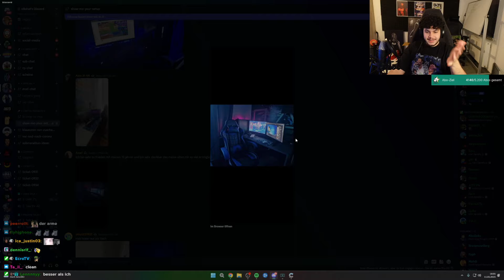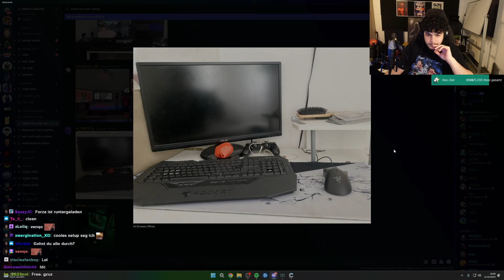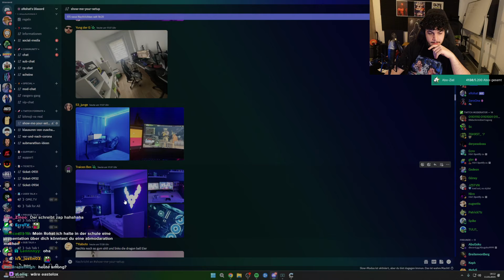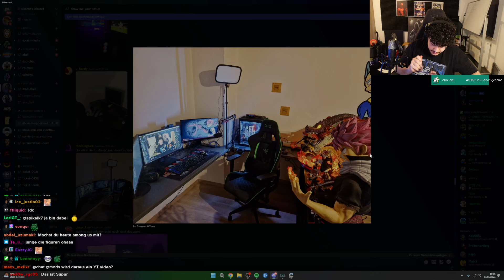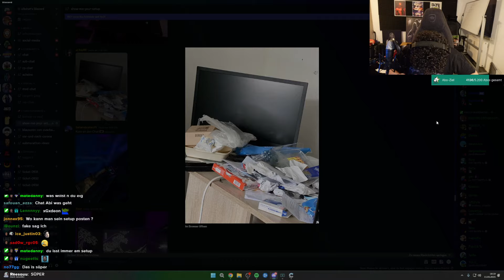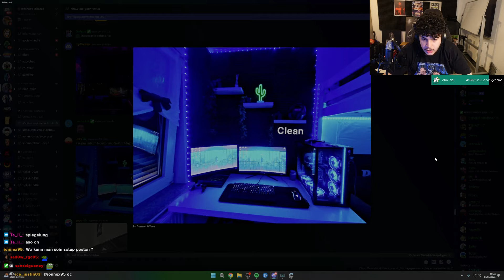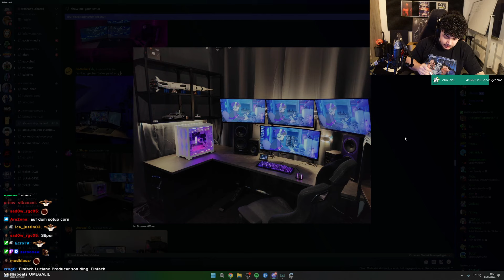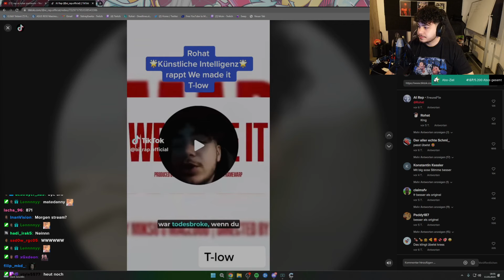🔴 xRohat [Just Chatting] Livestream vom 11.05.2023 [Part 2]